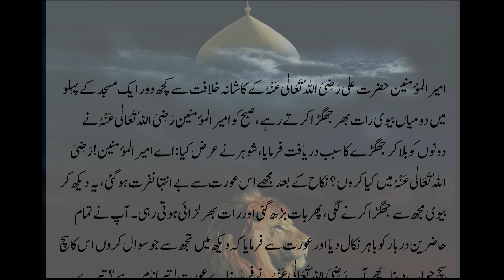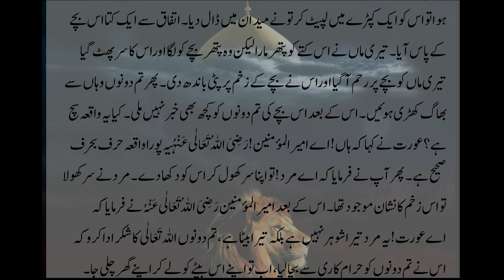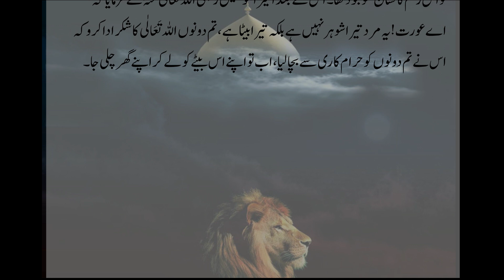The decision of Hazrat Ali|حضرت علیؓ کا فیصلہ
In this video i present a Hazrat Ali'decision dispute amoung the husband and wife